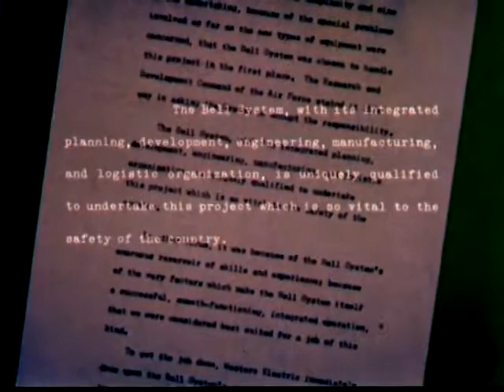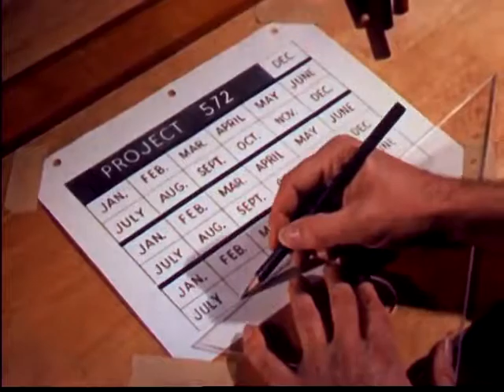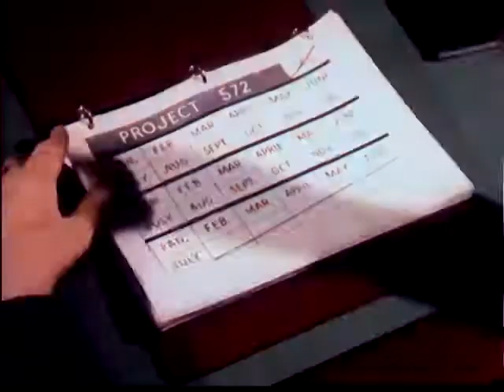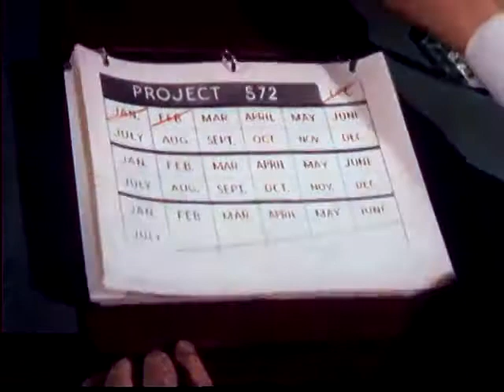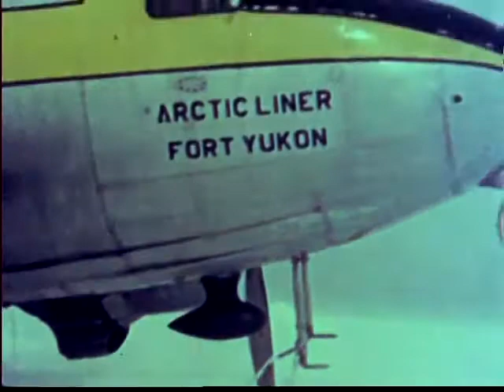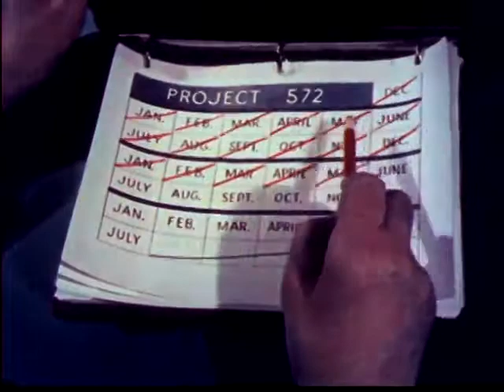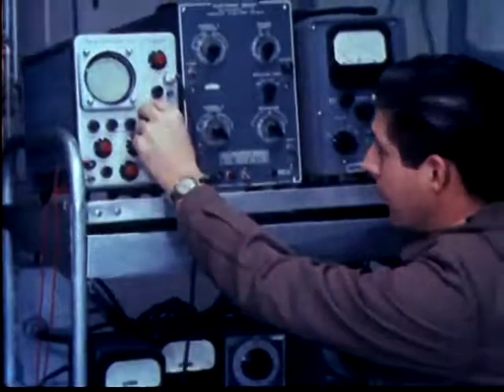The Dew Line Story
The Distant Early Warning Line, also known as the DEW Line or Early Warning Line, was a system of radar stations in the far northern Arctic region of Canada, with additional stations along the North Coast and Aleutian Islands of Alaska, in addition to the Faroe Islands, Greenland, and Iceland. It was set up to detect incoming Soviet bombers during the Cold War, and provide early warning of any sea-and-land invasion.